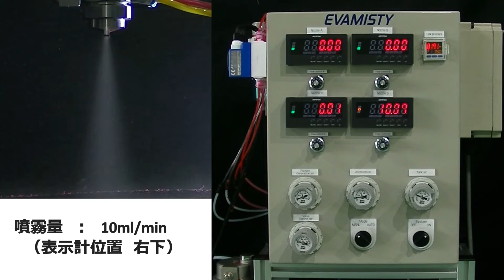エバミスティ 微量オイル塗布制御装置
微量・均一塗布を追求したオイル塗布制御装置。 様々な粘性液に対応し、流量表示計で塗布量を管理・調整できます。